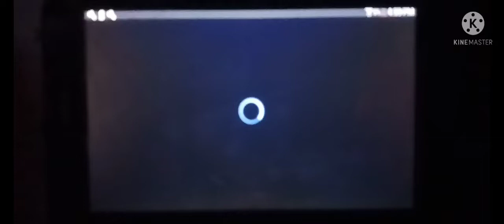A-J s1: 2a IgghAustion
Iggy should keep an eye on Nin when he and his friends get sucked into the game.

Cast:
falconA-J1
Blueject Bird (RFBE)
TheBaldwin Birds2
Iggy Fan #1
Nin
Tri

Our favorite birdy character A-J and his friends go on their amazing adventures as their ICOV struggle rages on. The Inf Club of Villains, lead by Inf and those evil genius pigs, we can add some birds to this team too. Can A-J and his friends continue to thwart their target's plans and teach them something or can Inf's evil genius plans finally catch his guys a break? Join these characters on their amazing adventures!